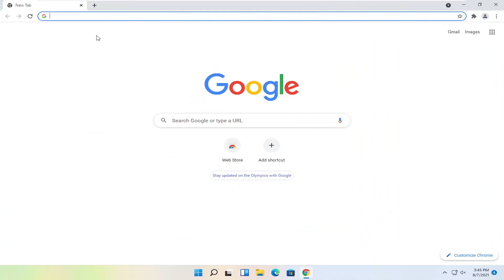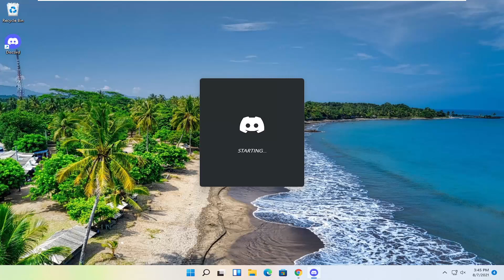How To Download Discord On Windows 11 [Tutorial]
Discord might stop running without any apparent reasons, though usually the problems are related to corrupted files. A Windows 11 update or a new program installed on your PC can interfere with internal Discord packages.

Usually, when Discord cannot be used, users decide to reinstall the software. Well, if you try to do that you will most likely notice that the Discord installation has failed.

The troubleshooting steps will help you address the errors that may occur during the Discord installation process. So, in the end, you can use your favorite online chatting software.

If Discord installation has failed in Windows 11, you can fix the problem by following the next steps.

This tutorial will apply for computers, laptops, desktops, and tablets running the Windows 11, Windows 10, Windows 8/8.1, Windows 7 operating systems. Works for all major computer manufactures (Dell, HP, Acer, Asus, Toshiba, Lenovo, Huawei  Samsung).